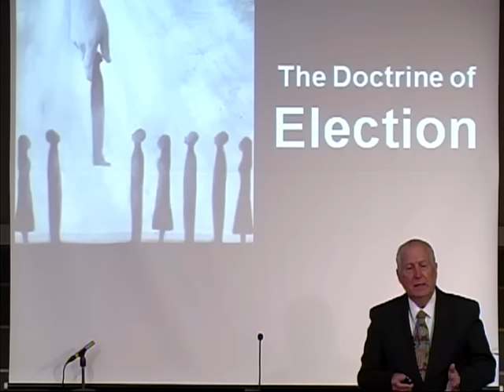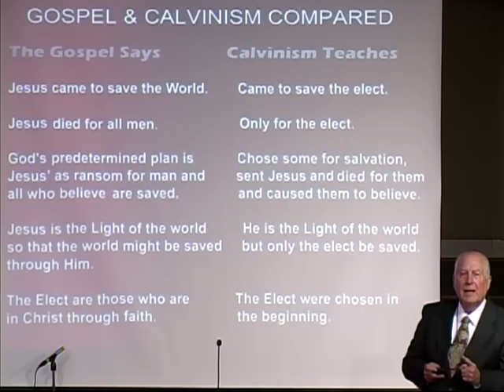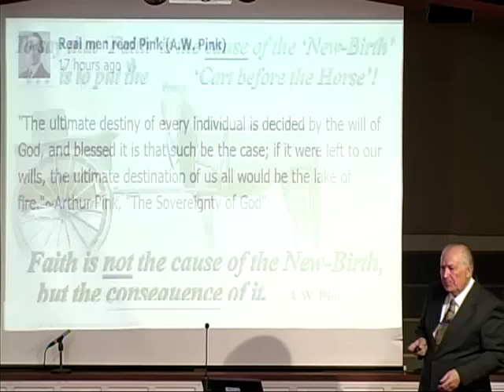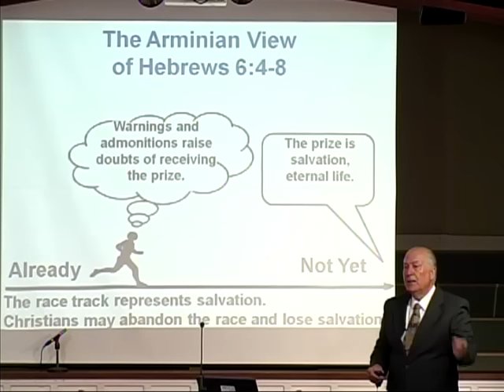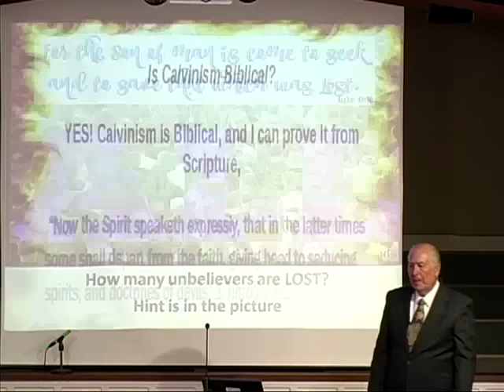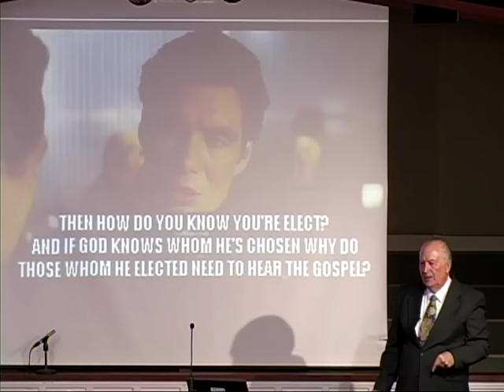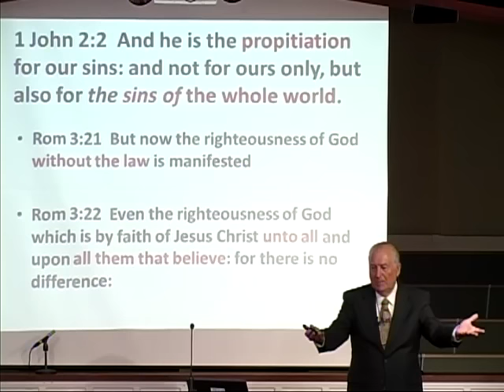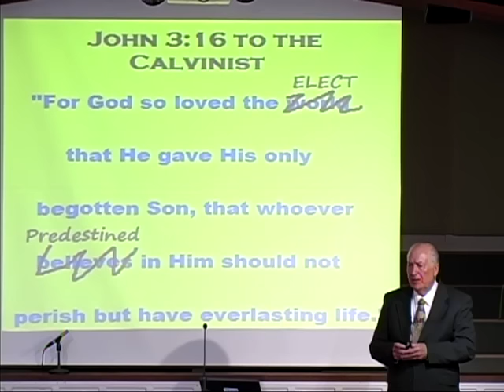HOW TO DEBATE A CALVINIST!